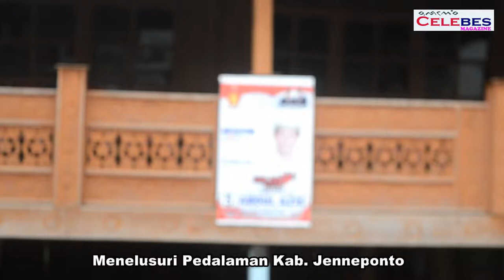Menelusuri Pedalaman Jenneponto